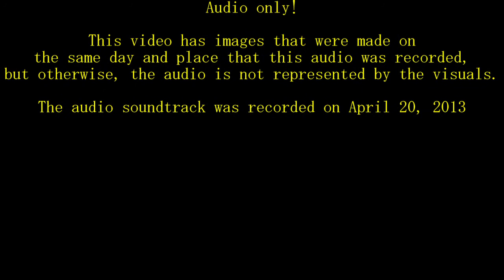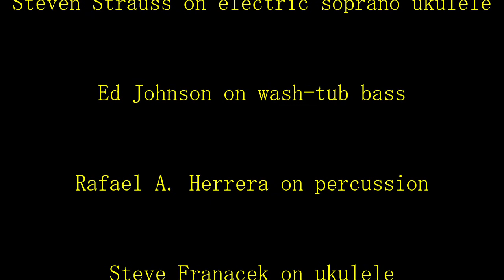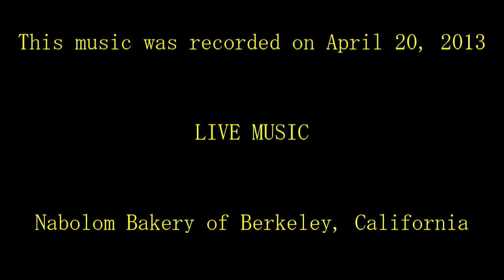Early Morning Full Set #011 Apr. 20, 2013 AUDIO ONLY! LIVE MUSIC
This Friends of Old Puppy set includes guest percussionist Rafael A. Herrera, and Steve Franacek on second ukulele, for the morning session at the Nabolom Bakery of Berkeley, California.  This recording's Friends of Old Puppy set has Steven Strauss on Lanikai Concert ukulele, Steve Franacek on acoustic ukulele, Ed Johnson on wash-tub bass, and Rafael A. Herrera on "box" percussion.  This music was recorded on April 20, 2013. Audio only!  This video has very few images that were made on the same day and place that this audio was recorded.  The audio is not represented by the visuals.  Sound engineered and edited, such as it is, by Pip R. Lagenta.  All photos are by Pip R. Lagenta.

[[Possibly too much with the "Coffee Shop" ambiance.]]

LIVE MUSIC @ Nabolom Bakery of Berkeley, California

While this recording is six years old, Steven Strauss and his band have a new venue, playing every Saturday morning at Spasso Coffeehouse, 6021 College Ave, Oakland, California. All are welcome. They take requests.